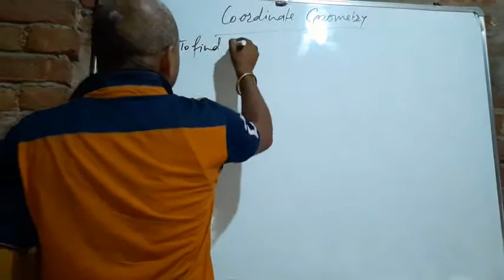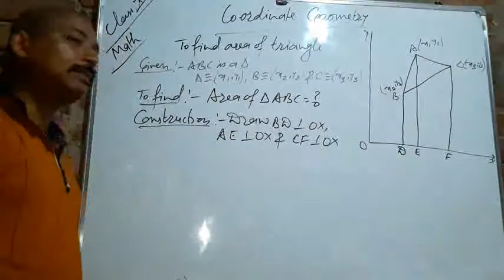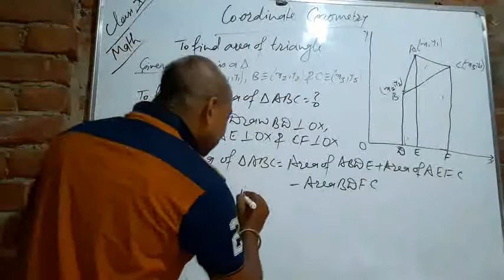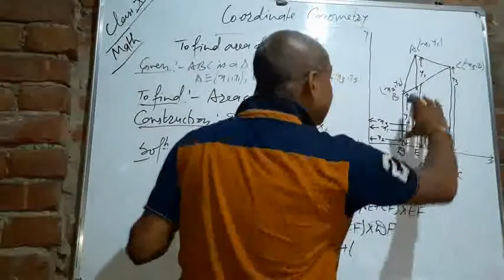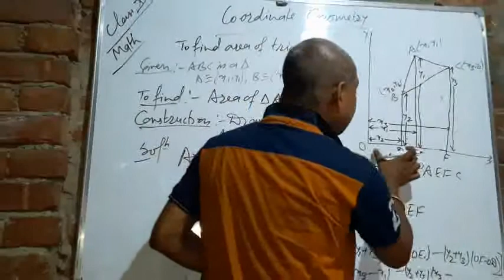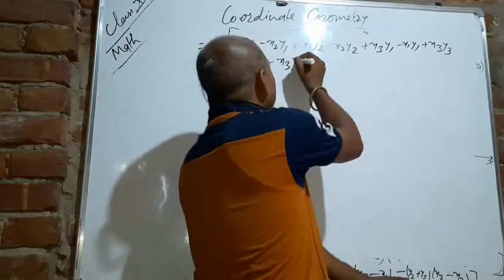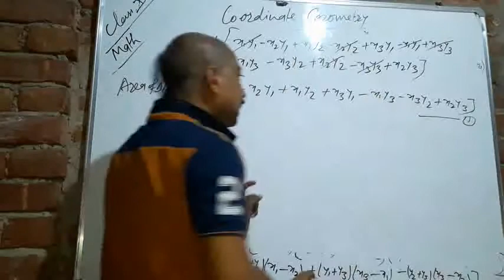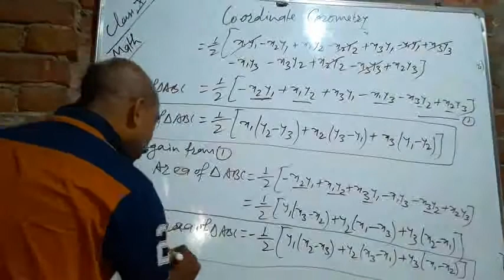Coordinate Geometry 5th Lecture for class 10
To find area of triangle